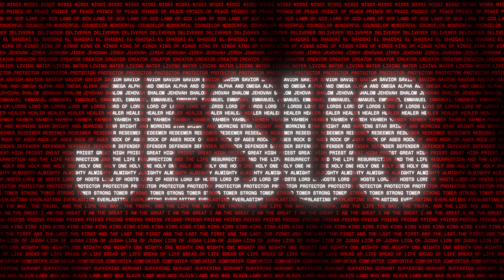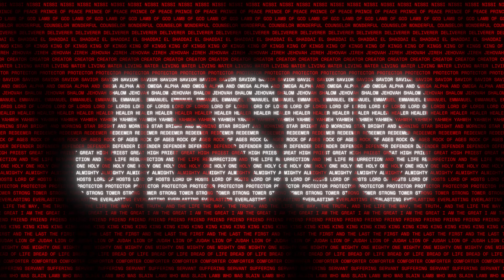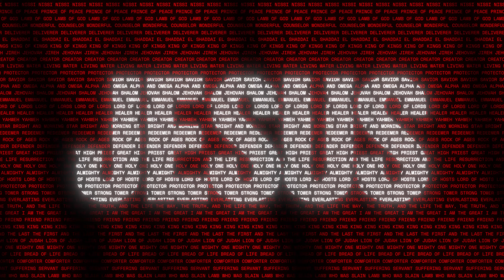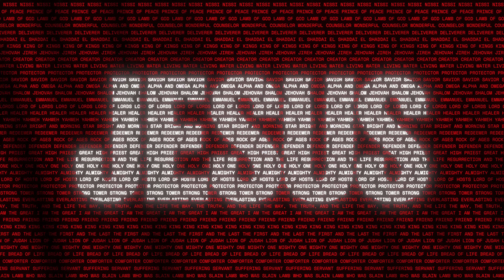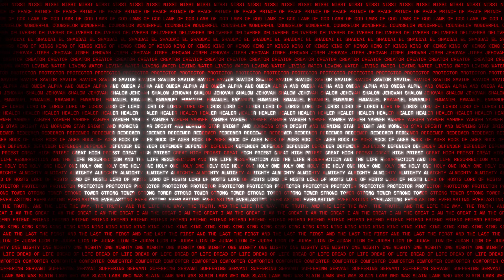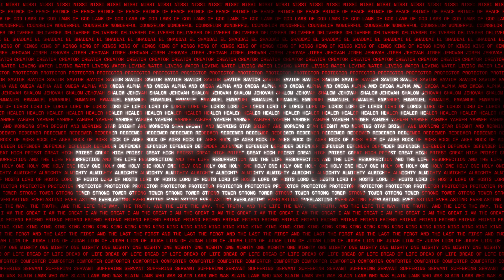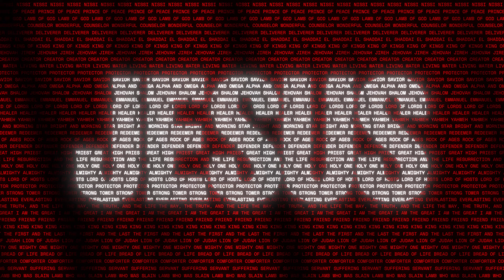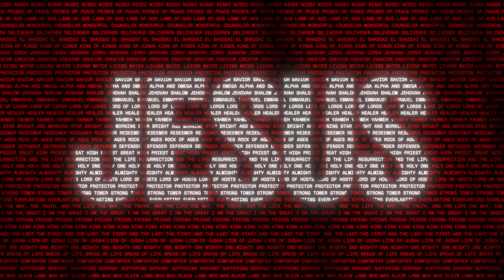4K Worship Background Loop | Download | Jesus Names of God Video Loop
Sunday Screens provides highly curated worship backgrounds designed to help churches steward the visual aspects of worship. Our team of video designers has had the honor of creating visuals for Kari Jobe, Cody Carnes, Elevation Worship, Gateway Church, Victory Church, The Belonging Co, Hillsong United, and many more over the past 10+ years. And now we're on a mission to serve the Church at large and create video loops that are fresh, innovative, worshipful, and distraction-free.